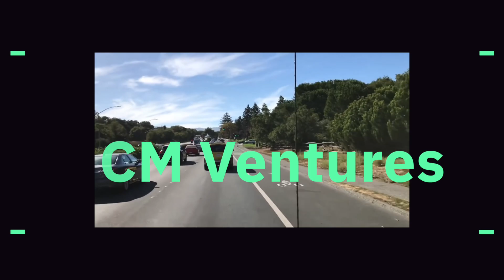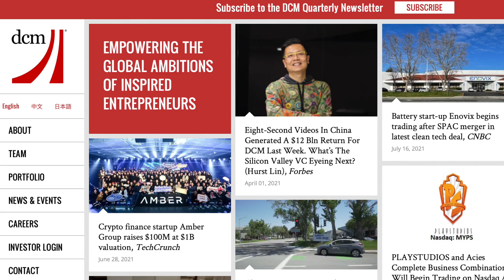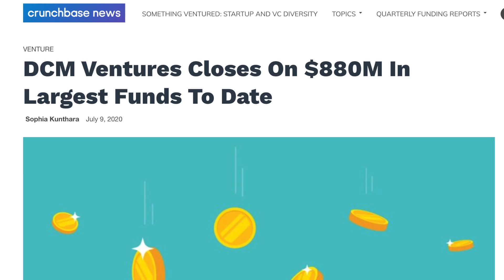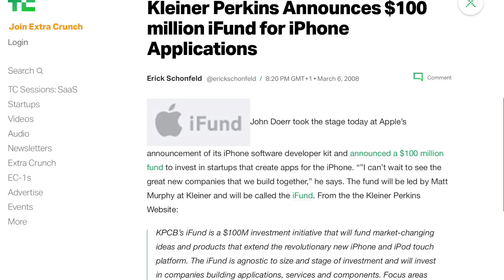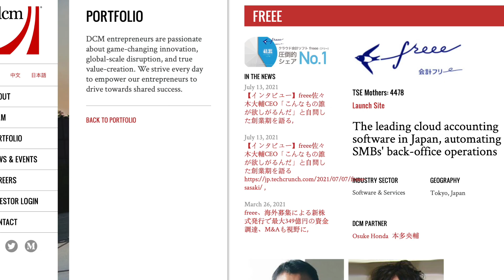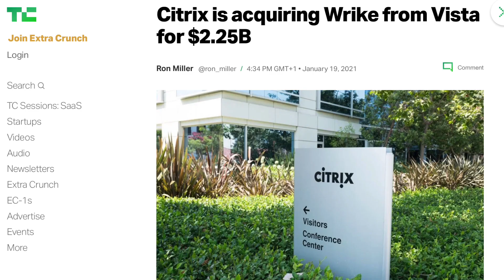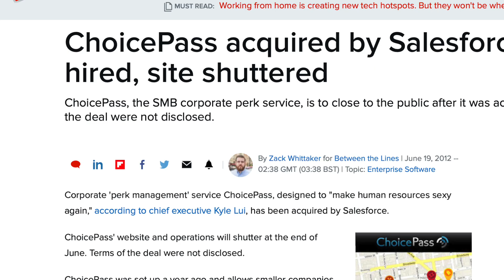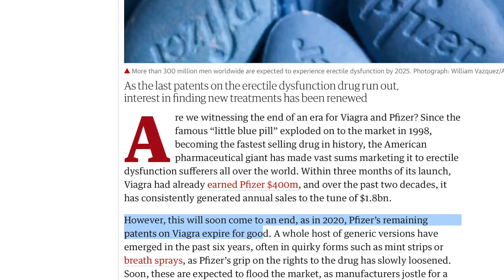E28 Inside DCM’s Record IPO Streak with Kyle Lui, Partner at DCM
In this episode, Erasmus Elsner is talking to Kyle Lui, Partner at DCM, about the recent IPO roll that DCM has been on. The Menlo Park-based firm has generated a 61x return on investments that have gone public in the past two years. Kuaishou is the standout, with its market cap to entry valuation at 2,000x.

00:00​​ Intro
00:50 Who is Kyle Lui
01:33 Intro to DCM
03:30 DCM IX and the A-Fund
05:36 Differentiation through US-Asia angle
07:45 DCM's Japan strategy
08:48 DCM's recent roll
10:00 Biggest winner Kuaishou
11:07 All three sides of the table
14:01 Choicepass
15:36 First 5 years at DCM
18:52 Docsend investment
21:47 Lime investment
23:57 Him’s and Hers investment
26:05 D2C unit economics
28:13 Keeping up with what Kyle is up to
29:33 Kyle's investment focus areas